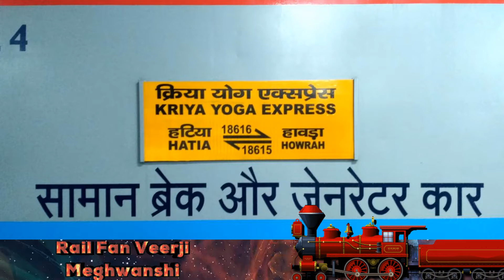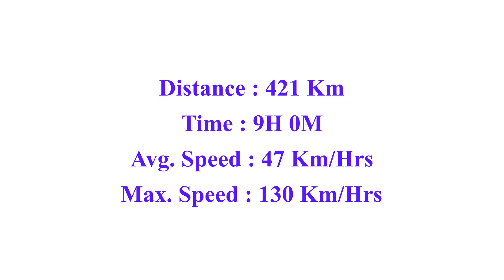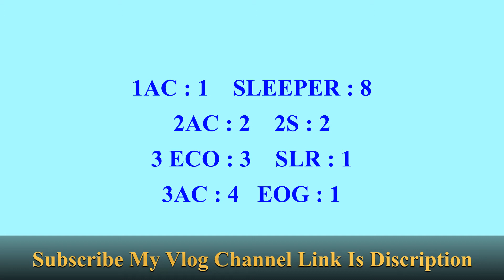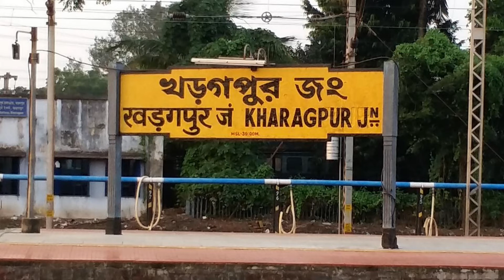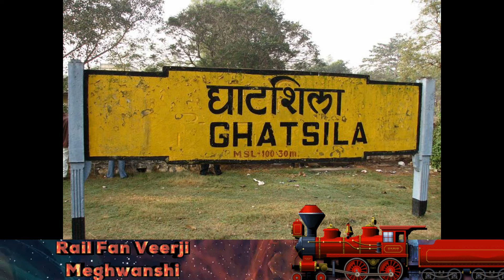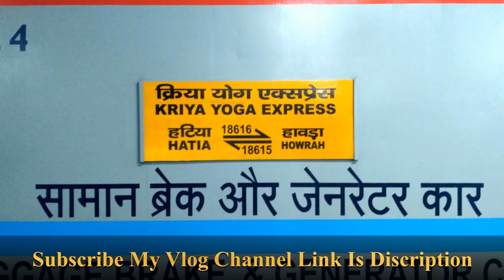Kriya Yoga Express || Howrah - Hatiya|| Train No : 18615|| IndianRailway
Is Vidio Me Hum Janenge West Bengal Ke Howrah Se Jharkhand Ke Hatiya Tak Chalane Vali Kriya Yoga Express Train Ke Bare Mai

Vaya :
West Bengal : Howrah Jn, Mecheda, Kharagpur Jn, Jhargram

Jharkhand : Ghatsila, Tatanagar Jn, Muri Jn, Ranchi Jn, Hatiya

Time Stamp :
00:00 Intro
00:16 Brief
00:51 Information
02:10 FAre
03:06 Depart From Howrah, West Bengal
04:00 Jharkhand State Journey
05:33 Outro

Correction In This Vidio :

Under Progress
Support Me